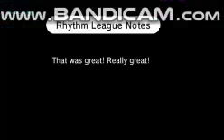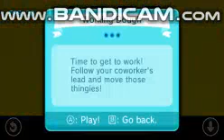Rhythm Heaven - (Sem meu áudio)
Pra compensar os vídeos que eu não postei antes.